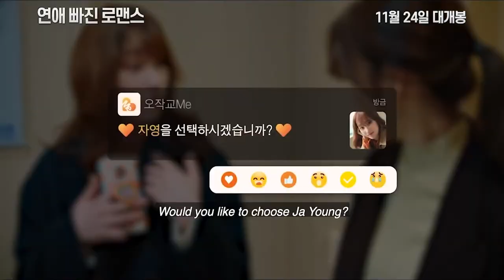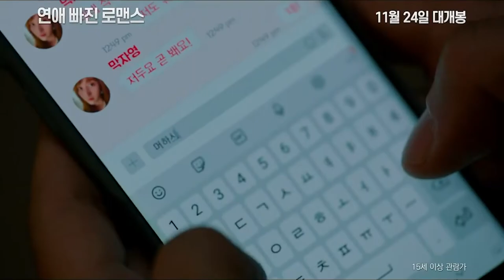Nothing Serious 2021 Korean Movie Trailer 2